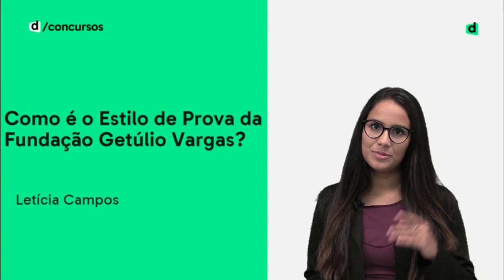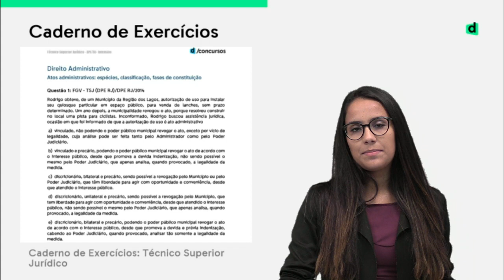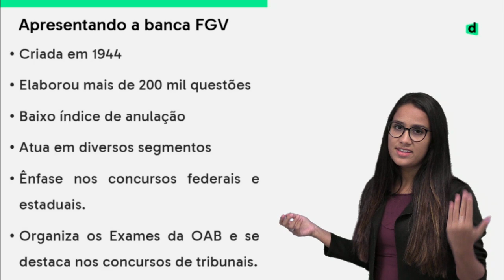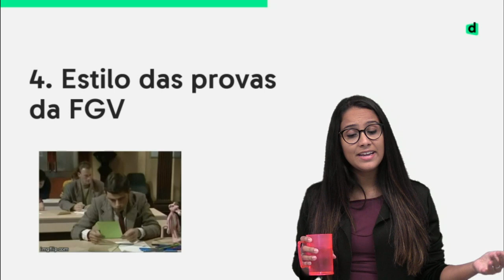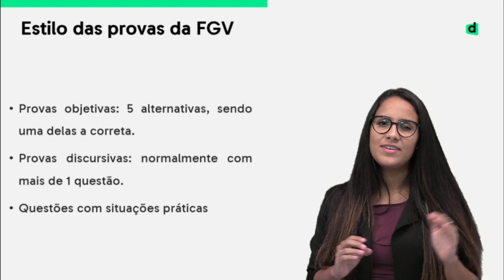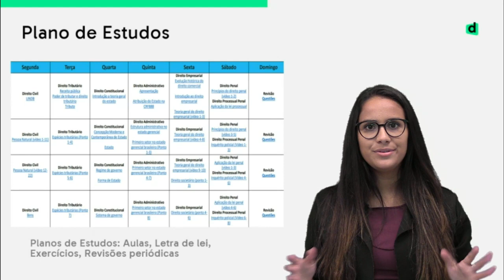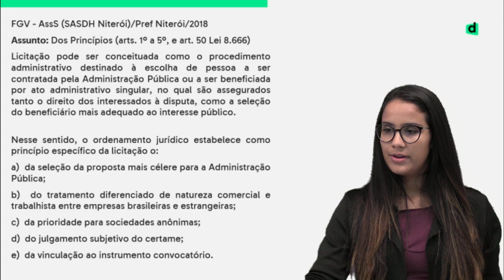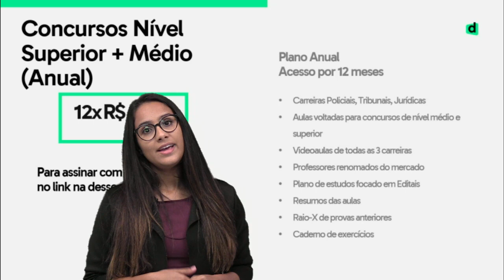AO VIVO | COMO É O ESTILO DE PROVA DA FUNDAÇÃO GETÚLIO VARGAS? | DESCOMPLICA CONCURSOS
Estude para os principais concursos do ano com o Descomplica Concursos

✍ Saiba tudo sobre o estilo de prova da Fundação Getúlio Vargas!